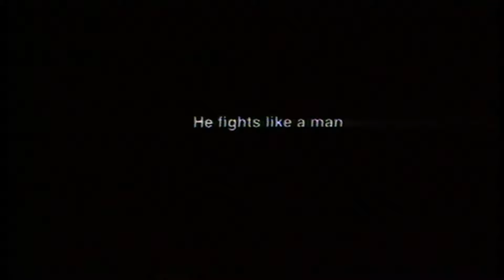Official Trailer - BEAUTIFUL BOXER (2003, Asanee Suwan, Ekachai Uekrongtham)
Theatrical trailer of "Beautiful Boxer" by Ekachai Uekrongtham. Starring Asanee Suwan, Sorapong Chatree, Orn-Anong Panyawong, Nukkid Boonthong